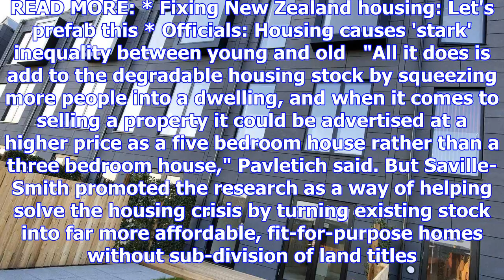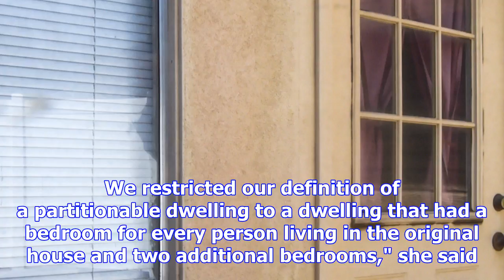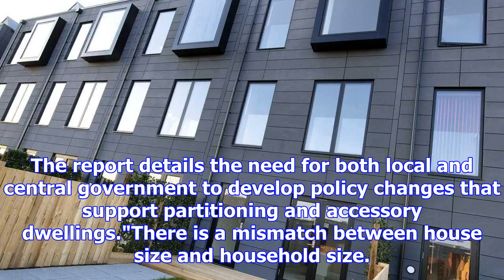Partitions and units may deliver up to 180,000 dwelling spaces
CHRIS HUTCHING Last updated 12:44, December 14 2017 More prefabricated units and partitions in exist...